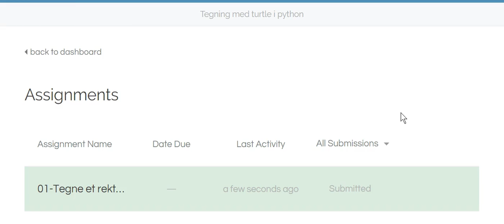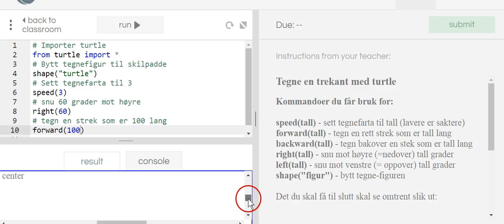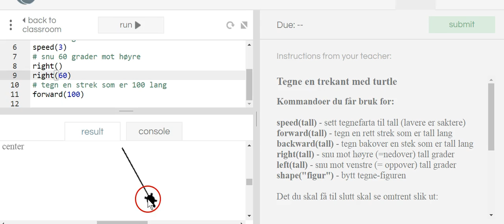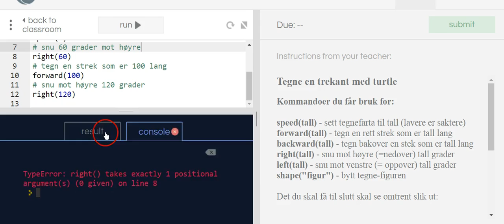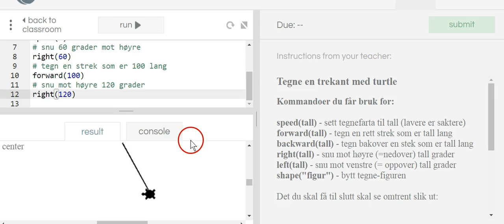03 Levere oppgave og starte på oppgave 2